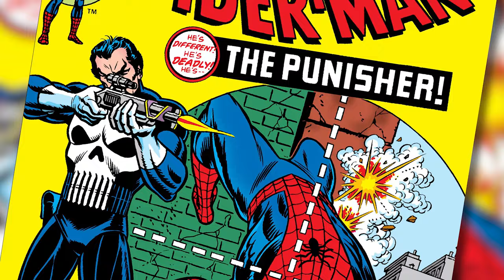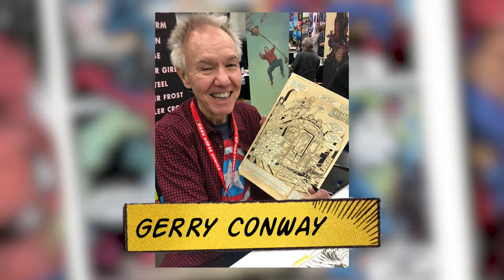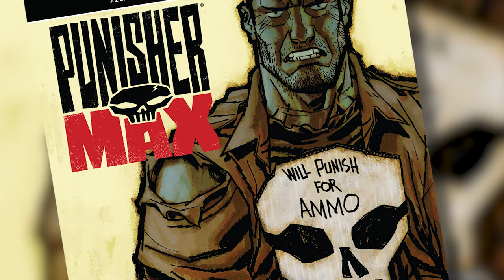Why Daredevil Season 2 Was The Best Season Of The Punisher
Marvel's The Punisher series produced by Netflix had a rocky start out of the gate.  The character of The Punisher was so perfectly introduced during Daredevil's second season.  So why did Netflix and Marvel Studios feel they needed to backtrack and rehash the characters origin story?  Let alone, returning to that well throughout the first season of The Punisher.  For some reason Hollywood thinks audiences will be lost without a lengthy origin story, but why?

Written by Chris Teregis
Edited by Dan Smiley